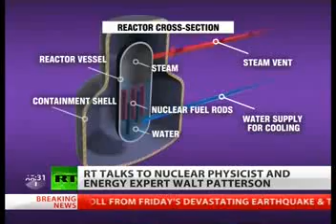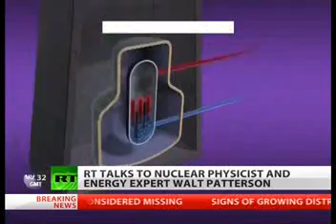Nuclear Physicist and Energy Expert Talks On Nuclear Industry Problems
Nuclear physicist and energy expert Walt Patterson talks on the range of problems and issues with nuclear power.